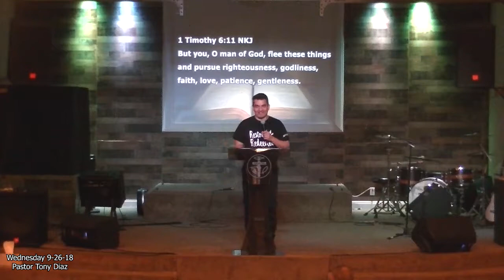wednesday 9 26 18